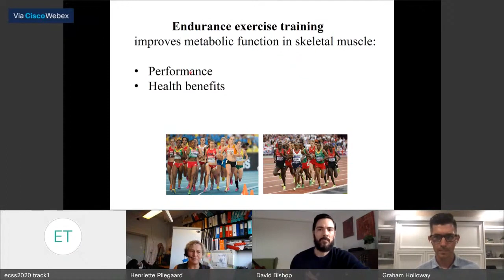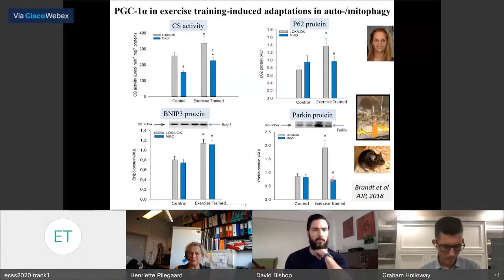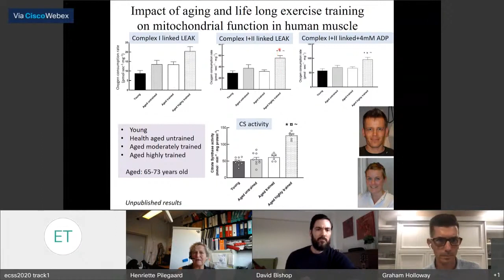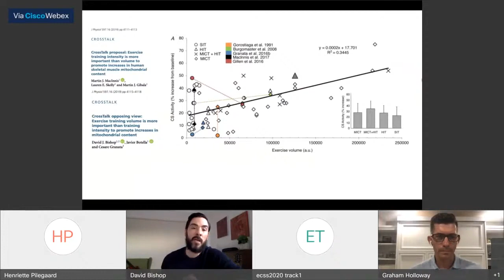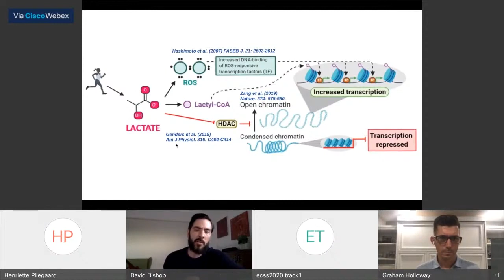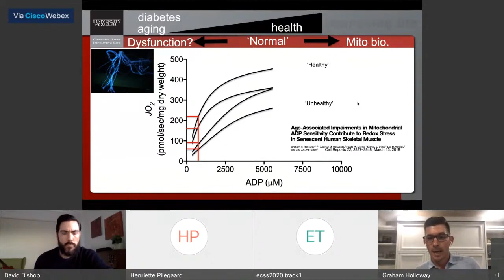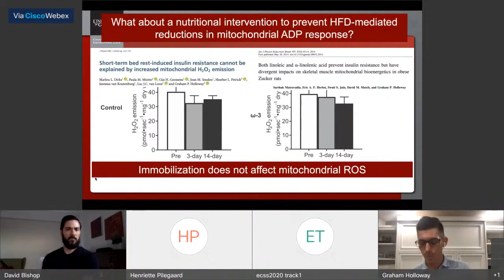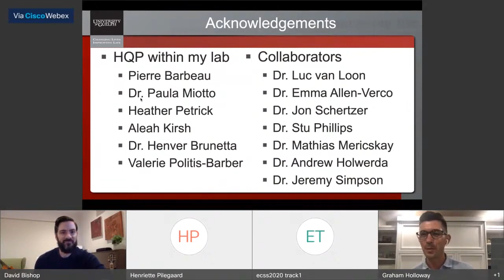Weekly Lesson - Enhancing the prescription of exercise to improve mitochondrial health -Virtual 2021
OPTIMISING THE PRESCRIPTION OF EXERCISE TO IMPROVE MITOCHONDRIAL CHARACTERISTICS.
BISHOP, D.

THE ROLE OF MITOCHONDRIA IN HEALTH.
PILEGAARD, H.

NUTRITION AND EXERCISE-INDUCED MITOCHONDRIAL BIOGENESIS.
HOLLOWAY, G.